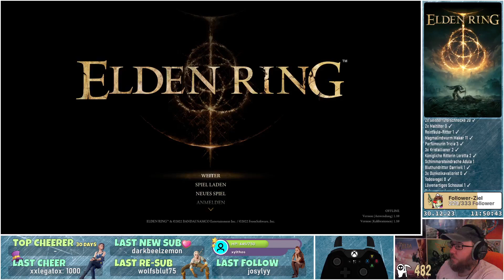Fallender Schnee enthüllt Unsichtbares 💍 Elden Ring #82